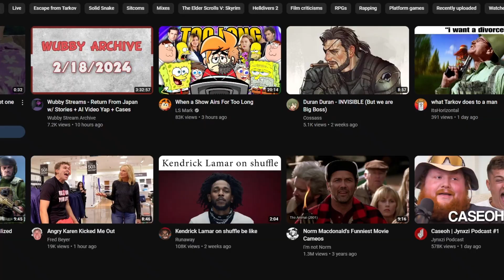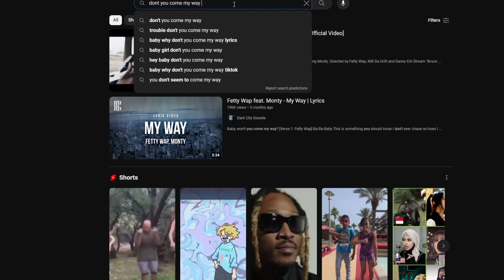Ready or Not - The Danger Zone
In this video you will understand what it means to be part of the blue line on those out of touch Punisher T shirts you see on some of the coolest most laid back people on the planet with no prejudice agendas whatsoever. Love those guys.
(update no longer banned in Russia)
Song - Danger Zone - Kenny Loggins